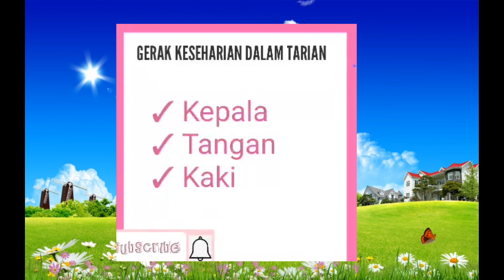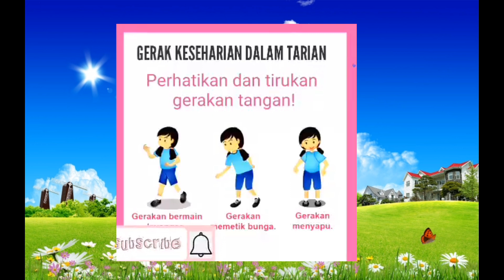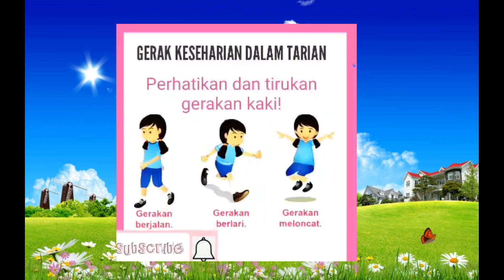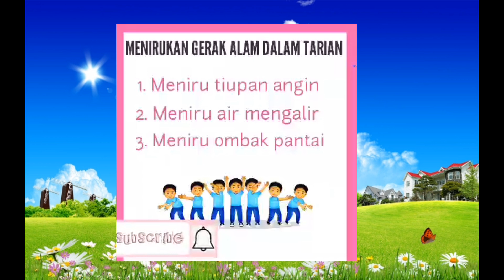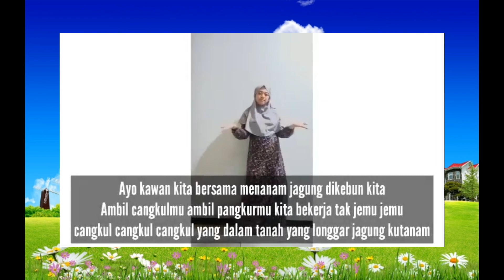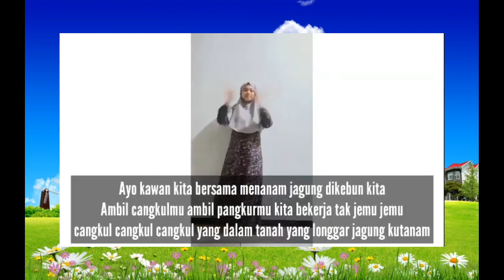Sbdp tema 3 subtema 2 "gerakan dasar dalam tarian"